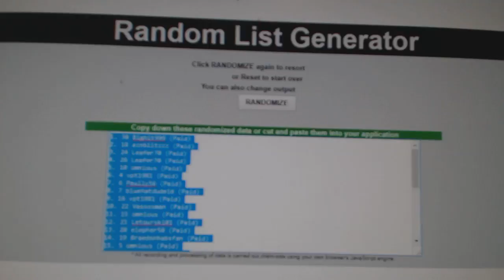Multi Randoms - C&C GB #8132